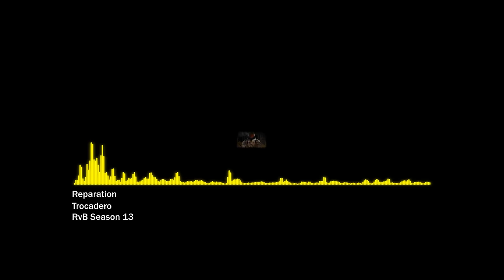RvB Character Themes - The Meta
One of the scariest (if not the scariest) fucking mute ever. Of all time :) A definite fan-favorite and an unmistakable melody we all know and love. Also, yes. He needs to make a cameo, or better yet a full return for a whole season.

Images from Google Images Search Engine